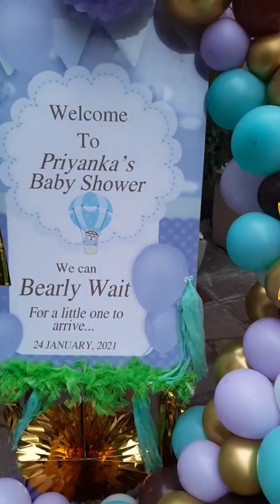Title: Professional Baby Shower Decorating Services in Delhi NCR | Welcome Baby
Are you looking for expert baby shower decoration in Delhi, Gurgaon, Noida or Ghaziabad? Our professional baby shower decorating team can create an impressive themed decor to delight the honored parents-to-be. We offer a wide range of decoration themes from Baby Shark and Teddy Bears to Pastels and Woodland creatures. Our experienced decorators will work with your budget and vision to bring your Pinterest ideas to life. Our services include setup, styling, and teardown of all decor items. We strive to provide the highest quality decorating solutions and an experience the honored couple will cherish for years to come.